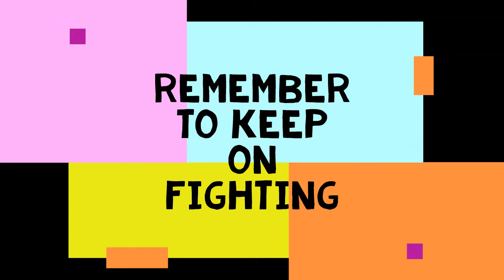A sleepy kinda day - 09/25/2019